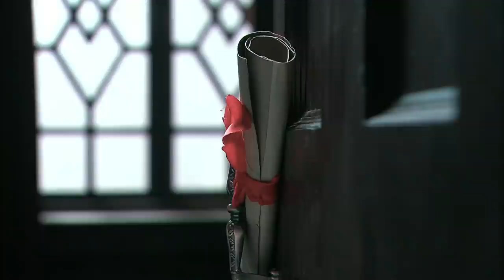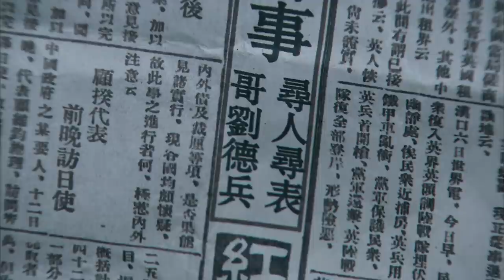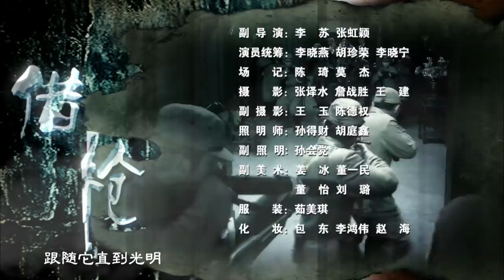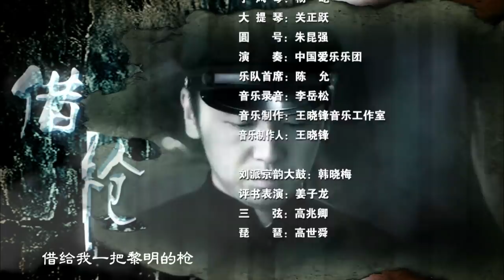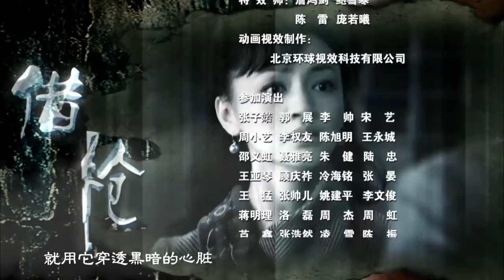【借枪】EP21 熊阔海申请继续留在天津作战 张嘉译/罗海琼/李乃文/颜丙燕/雷佳音/王劲松/张子健